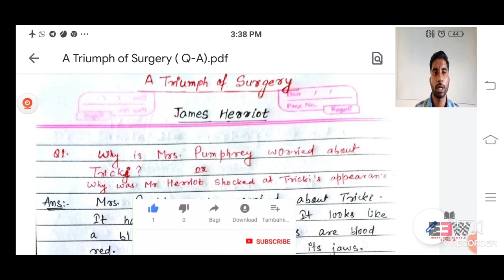A Triumph of Surgery _Question Answers || NCERT ||Supplementary Reader || English Class 10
In this video Lacture I have explained some important Question Answer which are asked regularly in exams .

Lecture will be very benificial for students for their board exams. From exam point of view the topic is most important. Questions  are asked regularly from this lesson.

A Triumph of Surgery Question answer pdf

A Triumph of Surgery Explanation Part 01

A Triumph of Surgery Explanation Part 02